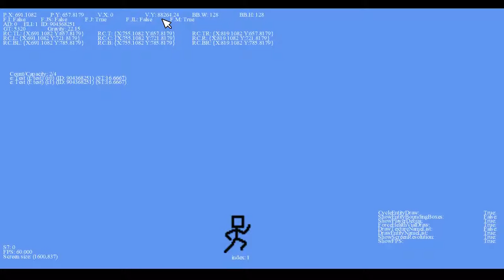[STRIFE] He schmoovin'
Finally, an update on my game, "Strife! - A HomeStuck Fan-game", after what, 8 months?

I basically gutted out the old project.  Talk about a mess of code!

Oh, uh, I added a mouse and changed the look of the Test entity.